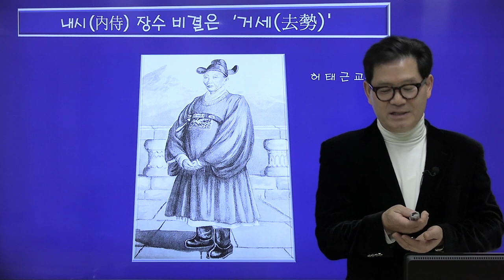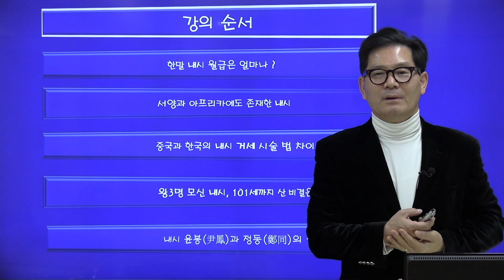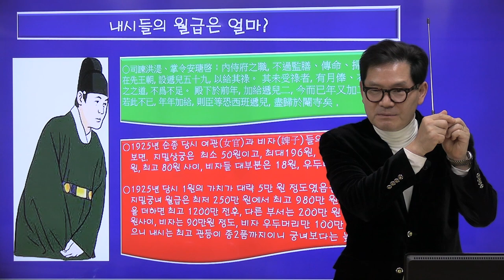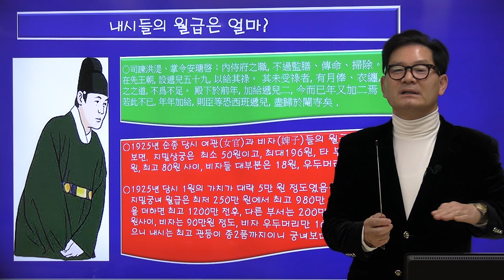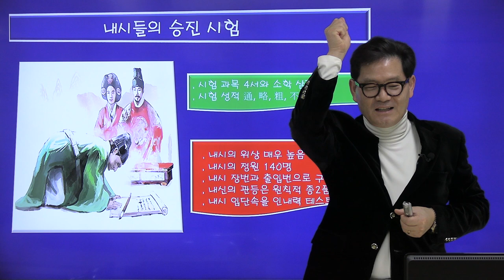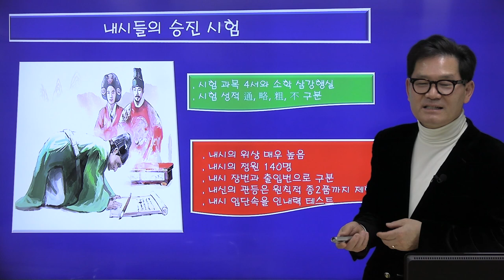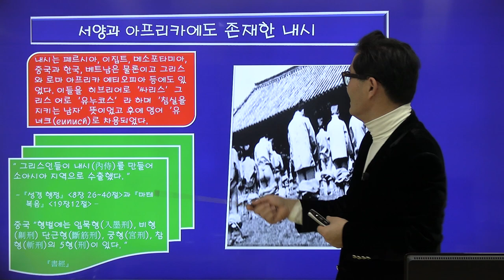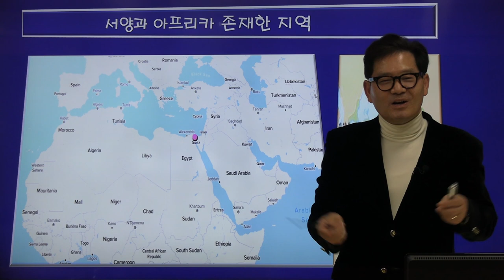허태근 교수의 왕실 내시 이야기 1부 | 조선시대 내시의 월급은 어느 정도였을까?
※ 본 강의의 내용은 (사)우리역사바로알기의 의견과 다를 수 있음을 알려드립니다.